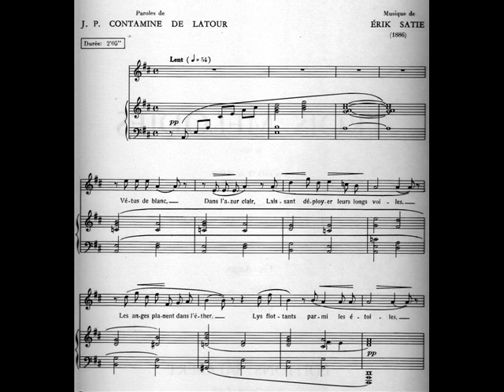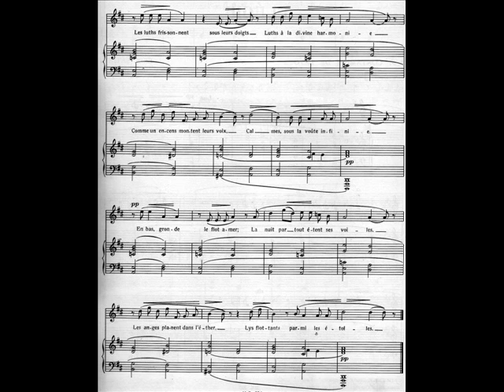Erik Satie, 'Les anges' (from '3 Mélodies')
Marjanne Kweksilber (soprano), Reinbert deLeeuw (piano).

J. P. Contamine de Latour - 'Gli Angeli'

Di bianco vestiti, nel cielo blu,
distendono i loro lunghi veli.
Gli angeli planano nell'etere,
gigli che galleggiano tra le stelle.

I liuti, strumenti di divina armonia,
fremono al tocco delle loro dita.
Le loro voci s'innalzano come incensi,
pacate, sotto la volta infinita.

Al di sotto, le aspre onde scrosciano;
anche la notte sparge i suoi veli.
E gli angeli planano nell'etere,